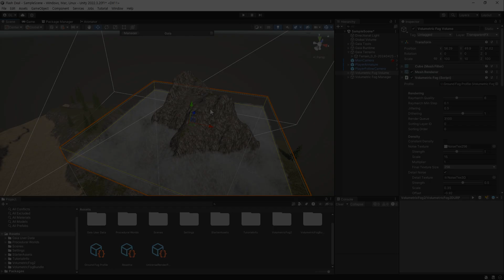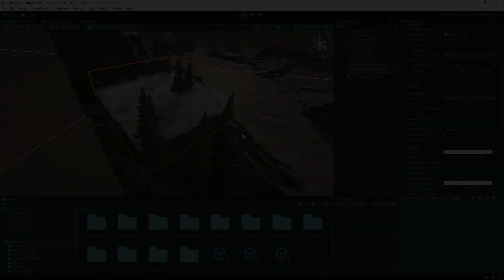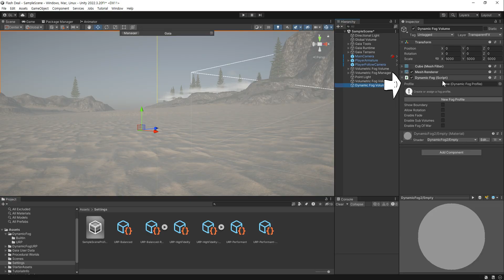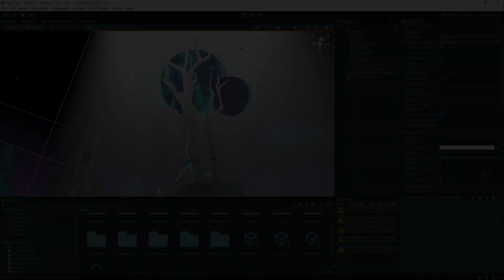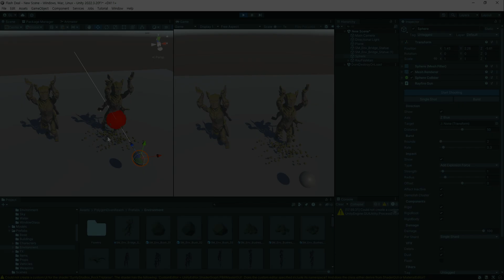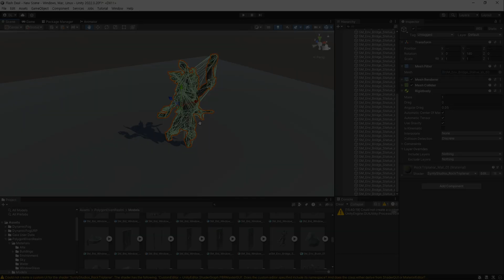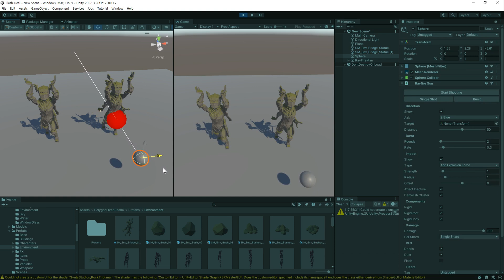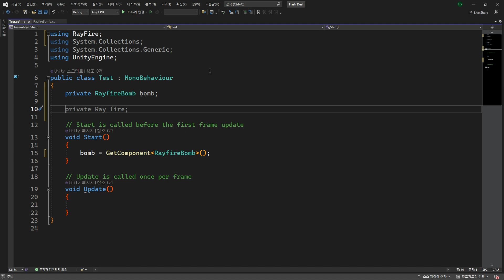[유니티] Flash Deal 12일차 에셋 2종 소개 및 간단한 사용 방법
이번 Flash Deal 세일 기간 중 에셋에 궁금하신부분을 풀어드리고자 리뷰 영상을 제작하였습니다.
기간에 최대한 맞춰서 하나씩 영상을 올리도록 하겠습니다.

영상 제작에 힘이 될 수 있게 멤버십으로 후원을 해주세요.

0:00 Fog & Lighting Bundle 리뷰
1:28 Volumetric Fog & Mist 2 사용 방법
5:24 Dynamic Fog & Mist 2 사용 방법
6:31 Volumetric Lights 2 사용 방법
10:22 RayFire for Unity 리뷰 및 Mesh 설정
11:27 RayFire Shatter
13:08 RayFire Rigid
14:54 RayFire Debris
16:08 RayFire Dust
16:47 RayFire Bomb